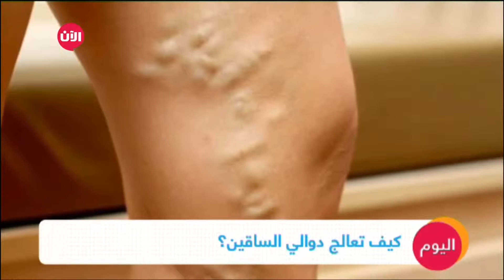طرق علاج دوالي القدمين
د.حسين لطيف إستشاري جراحة الأوعية الدموية و جراحة الصدر فيمستشفى د. سليمان الحبيب يحدثنا عن طرق علاج دوالي القدمين .